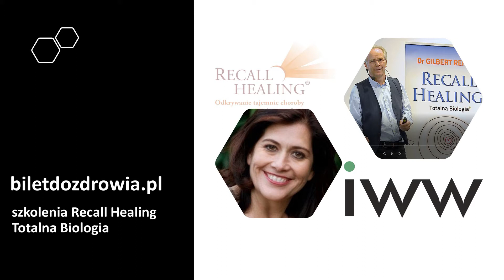Nie trzeba wierzyć w Recall Healing, bo i tak działa. dr Gilbert Renaud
Wspaniale jest widzieć jak ludzie stosują w praktyce wiedzę, której nauczam. I tak naprawdę wolę, żeby na początku  przychodzili nastrojeni sceptycznie. Nie potrzeba wcale wierzyć, że Recall Healing działa, tak jak nie trzeba wierzyć w mechanizm choroby, żeby zachorować. Okazuje się, że jeśli zaczynamy wykonywać tę pracę, to cos się zadziewa. Wszyscy jesteśmy zbiorowym bytem, dlatego podoba mi się hasło „Jeden za wszystkich, wszyscy za jednego”. Gdy czynimy postęp, to razem z innymi, ale z drugiej strony, nie można nic dać innym, jeśli nie wykona się pracy dla samego siebie. Dlatego tak ważna jest praktyka Ho'oponopono. Fraza, której tam się używa brzmi – cóż takiego jest we mnie, że sprawia, że muszę akurat w relacji z tą osobą doświadczać takiego, a nie innego problemu. Mając to na myśli, zawsze będziemy trwać dalej, rozwijać się dalej. Dlatego nasze wspólne z Michelle hasło brzmi: Keep going, keep gooing! (Tak trzymaj, pracuj dalej, rozwijaj się dalej!) Dobry terapeuta jest osobą, która zawsze rozwija się dalej!